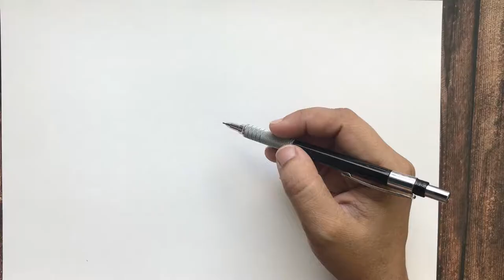How to draw starfish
Learn how to draw starfish. Starfish, also known as Sea Stars, are one of the most beautiful looking animals in the vast ocean. They have a surprisingly unusual anatomy, with no brain or blood, yet are able to digest food outside their body.
Do you know the outer body of starfish contains a non-stick material with the ability to treat inflammatory human diseases such as arthritis and hay fever. The non-stick material achieves its curative abilities by repelling bacteria and viruses that cause diseases in human beings.22 Nov 2019
You should never touch or remove a starfish from the water, as they are extremely fragile.

Materials Used:
Cartridge paper/drawing paper
Pencil
Eraser
Fine liner (can use any black pen)
Colour pencil (I have used Faber-Castell)